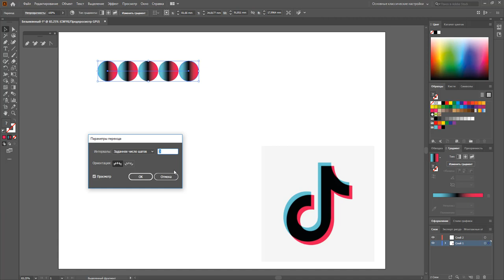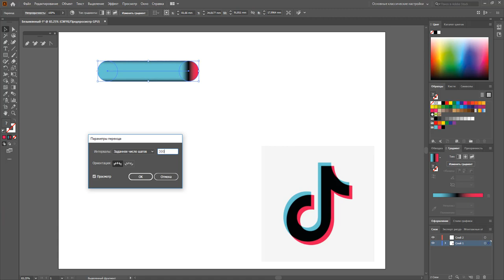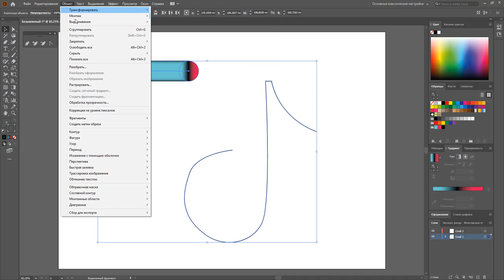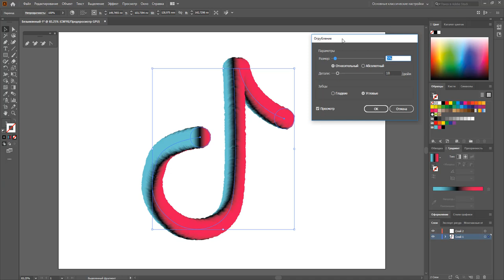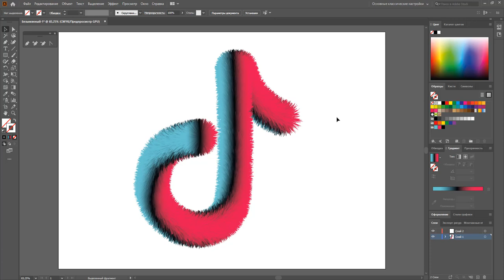Рисуем мохнатый Tiktok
Иногда хочется просто побаловаться и нарисовать что-то веселое.
Давайте вместе нарисуем мохнатый значок TikToK

1) Рисуем кружочек
2)Заливаем кружочек трехцветным линейным градиентом (голубой - черный - розовый)
3)Создаем копию кружочка, отводим его на небольшое расстояние
4)Выбираем оба кружочка , Верхнее меню - Объект - Переход - Создать
5)Еще раз Верхнее меню - Объект - Переход - параметры перехода
6)Выбираем - заданное число шагов - около 500 шт
7)Инструментом перо рисуем контур значка TikTok
8)Выбираем все - Верхнее меню - Объект - Переход - заменить траекторию - у нас получается прикольный переход
9)Выбираем получившееся изображение - верхнее меню -эффект - исказить и трансформировать - огрубление
10)Настраиваем размер и детали
11)Наслаждаемся)

Данный эффект можно использовать по разному, он достаточно простой при этом зрелищный.